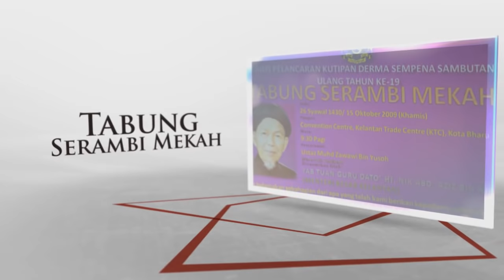Dato Husam Musa | Royalti Istana Kehakiman Putrajaya | 3 Okt 2012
Rakaman ucapan oleh YB Dato' Haji Husam Musa, Pengerusi Jawatankuasa Perancangan Ekonomi, Kewangan dan Kebajikan di Istana Kehakiman Putrajaya di dalam program Tuntut Royalti Hak Rakyat Kelantan.

17 Zulkaedah 1433H/ 03 Oktober 2012M